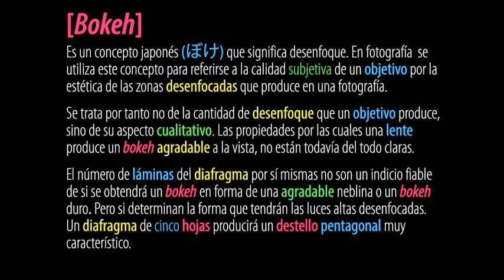Simulación de profundidad de campo en After Effects | DOF simulation in After Effects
Bokeh en AE CS 5.5 y posterior | Bokeh in AE CS 5.5 and later.